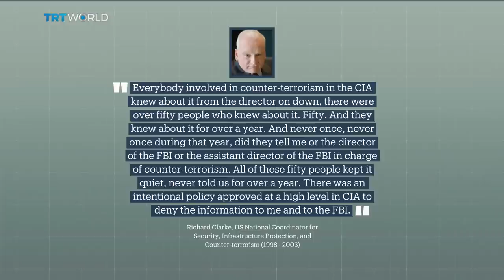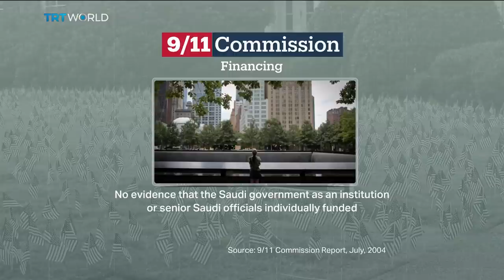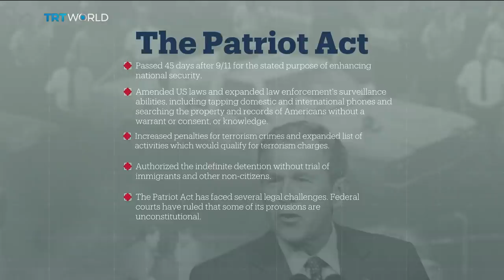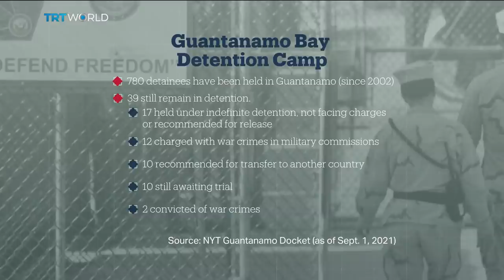20 Years After 9/11 | Inside America with Ghida Fakry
The world changed on September 11, 2001 after the attacks on the United States. In this one-hour special, Inside America looks back at what happened, how the US responded and the legacy of its so-called ‘war on terror’.

Guests:

Paul Bremer- Chairman of the National Commission on Terrorism (2010)

Richard Ben-Veniste- Member of the 9/11 Commission

Imraan Siddiqi- Executive Director of Council on American-Islamic Relations (CAIR) in Washington State

Philip Alston- Former UN Special Rapporteur on Extrajudicial, Summary or Arbitrary Executions & Director of New York University School of Law’s  Center for Human Rights and Global Justice

Mansoor Adayfi- Former Guantanamo Bay Prison Detainee and author of “Don't Forget Us Here”

John Kiriakou- Former CIA officer who was the first US government official to confirm that the agency waterboarded detainees

Watch other episodes of Inside America ➡ Weekly in-depth interviews with American opinion and policy-makers exploring the issues shaping US politics.